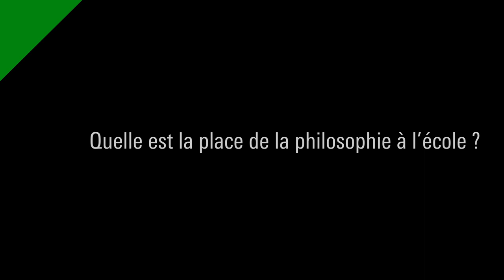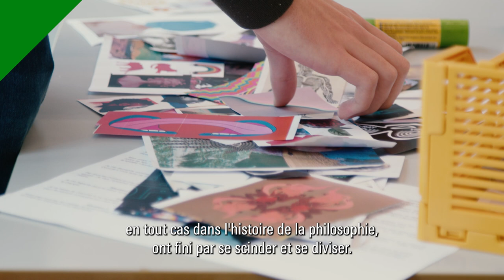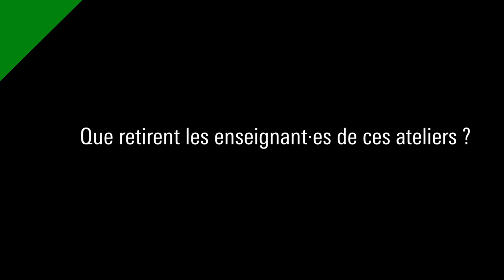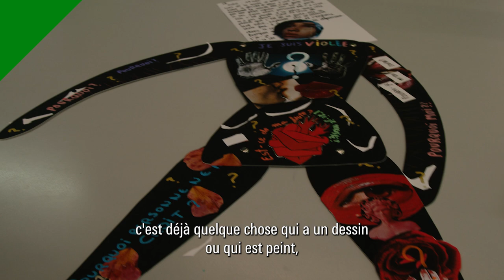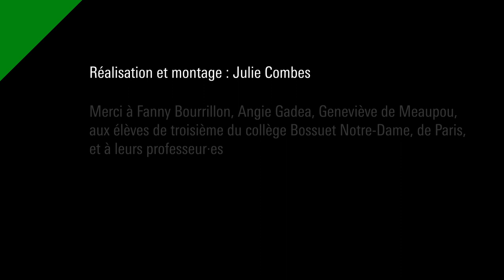La philo pour et par les ados. Entretien avec Fanny Bourrillon et Angie Gadea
Pourquoi et comment philosopher avec des enfants et des adolescent·es ? C’est l’enjeu des ateliers de philosophie que mènent la philosophe Fanny Bourrillon et l’artiste Angie Gadea auprès de collégien·nes et de lycéen·nes, notamment à la Bibliothèque publique d’information. Elles en expliquent à Balises le déroulement, et en évoquent les bénéfices pour les élèves et pour les enseignant·es.

Réalisation et montage : Julie Combes
Merci à Fanny Bourrillon, Angie Gadea et Geneviève de Maupeou, aux élèves de troisième du collège Bossuet Notre-Dame (Paris) et à leurs professeur·es
Réalisé en partenariat avec le SAE Institute

Vous êtes enseignant·e ? Découvrez l'offre éducative de la Bpi